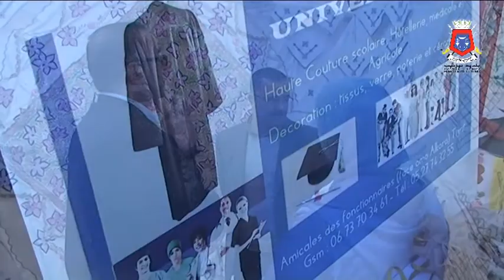افتتاح المعرض الثاني للمنتوجات المحلية بالمركز الثقافي التربوي السعيدية بتيزنيت 27 مارس 2015